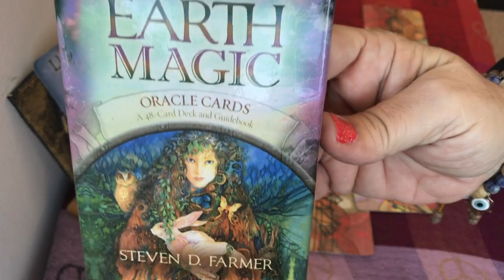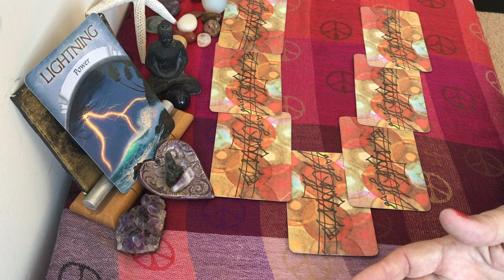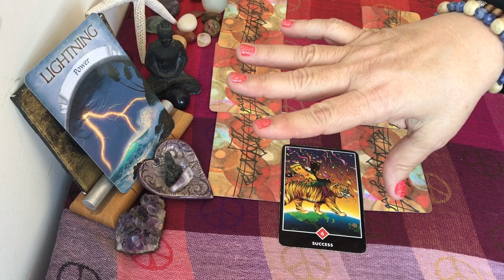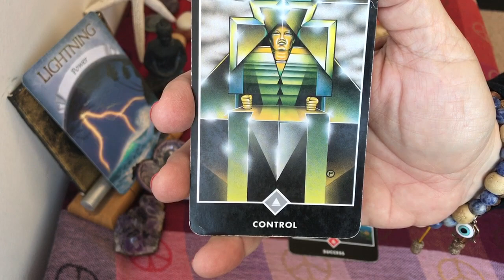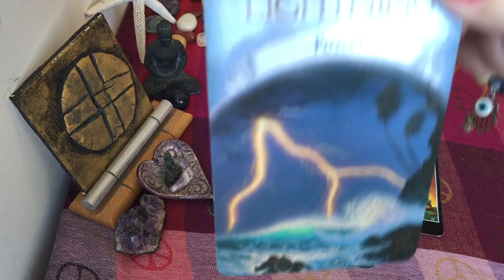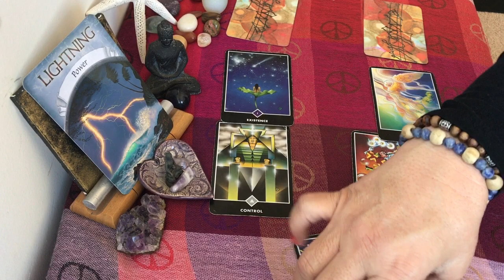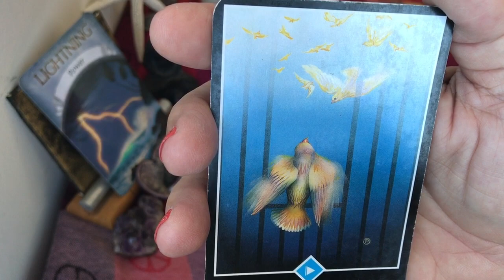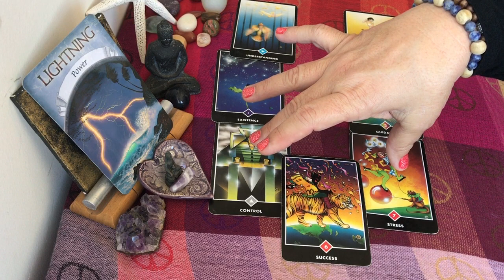SCORPIO reading mid-October 2017: "Lightning--Power" Self-empowerment!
Decks used: Earth Magic (oracle) and Zen Tarot